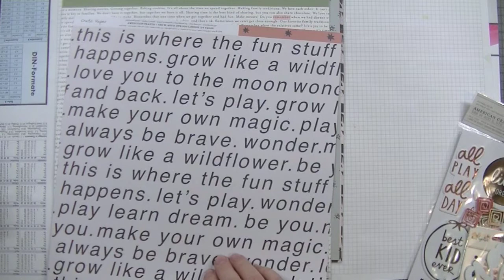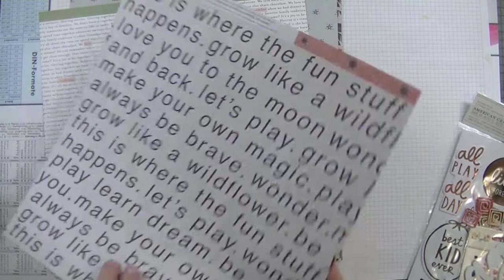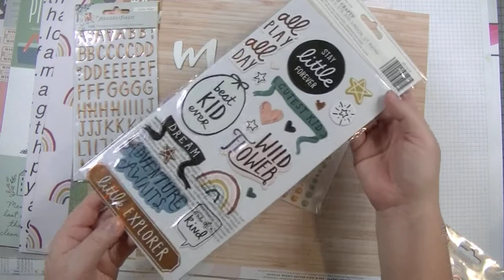*German* The Wild Hare Kits March 2020 Kit unboxing video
Hello everyone, this is my The Wild Hare Kits March kit unboxing video in English. It finally arrived from it´s world tour :). Even though the month is over, I´m sharing the unboxing and I am going to create projects later with this kit. TFL!